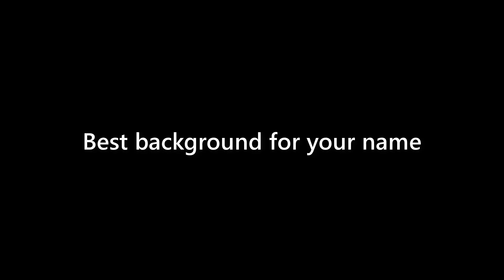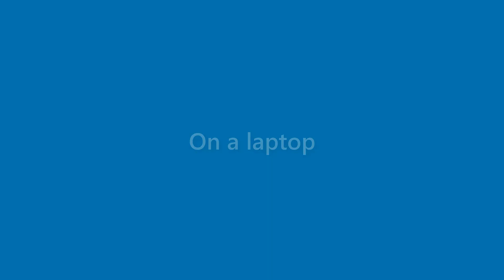Karter Cervantes - appearance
Name Look - Karter Cervantes - appearance. In this video we present "Karter Cervantes" name look and feel in various scenarios.
This video will cover:
How does "Karter Cervantes" look as a personal letterhead?
How does "Karter Cervantes" look on a business card?
How does "Karter Cervantes" look on a computer/laptop screen?
How does "Karter Cervantes" look with different background colors?
How does "Karter Cervantes" look with various fonts?